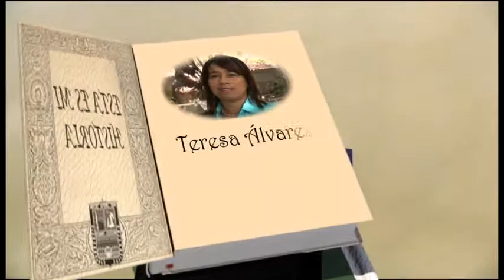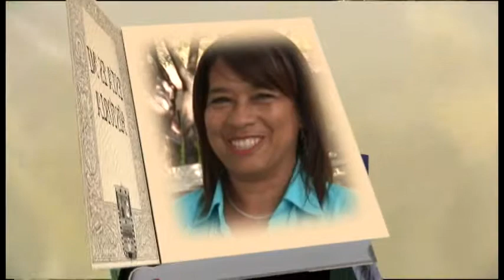ESTA ES MI HISTORIA TERESA ALVAREZ